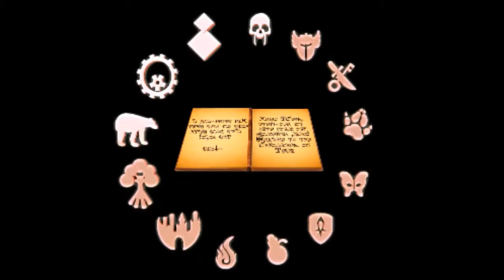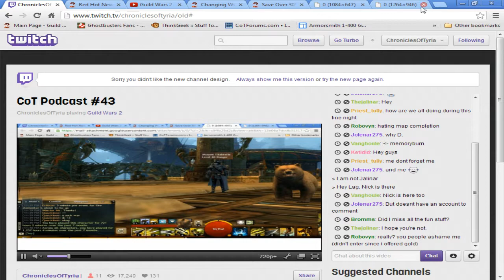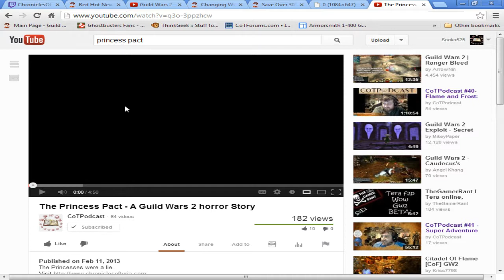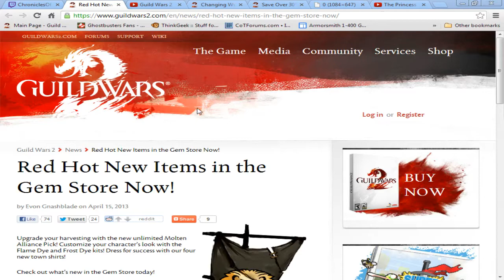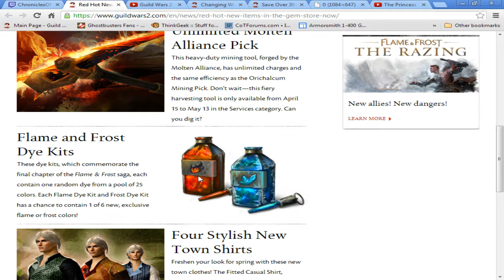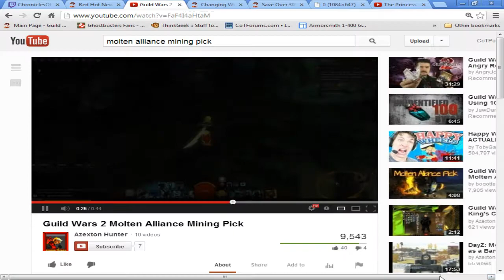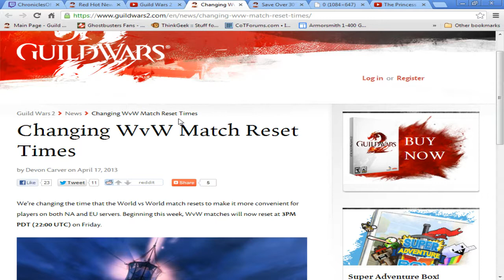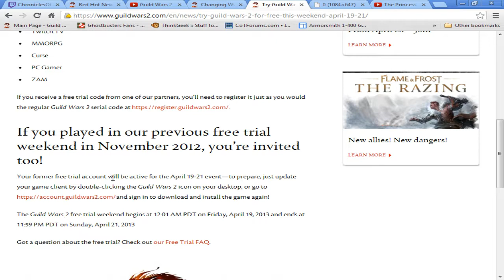CoTPodcast #43-Flame and Frost and Q&A with Johnathan Sharp and Jon Peters review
On this week's CoT Podcast...Lagwyn is recovering from being very sick, but still makes an effort to be there for the fans XD~Lagwyn --